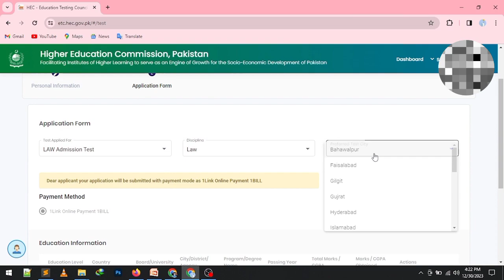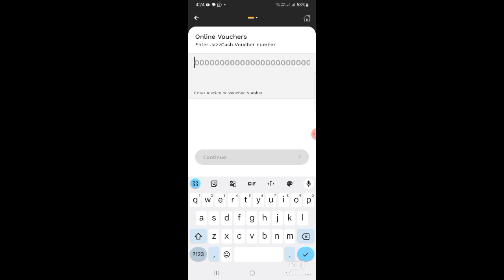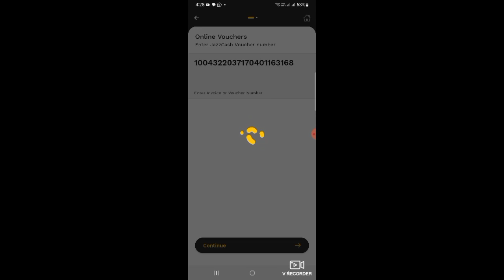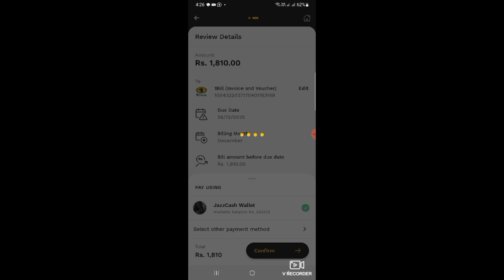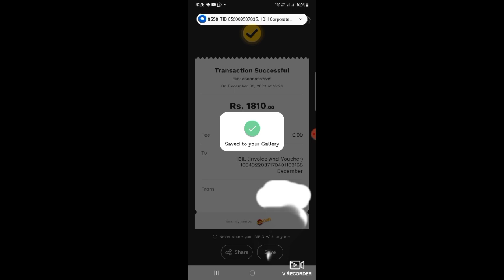How To Pay LAT Test Fee Through JazzCash | Online Payment Process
Every video on my channel is made with love and hard work, so please support me, It really means a lot to me 🥰
@Hyderabadi girl